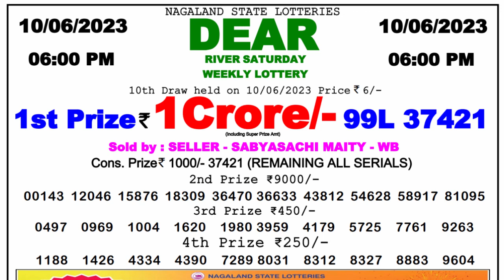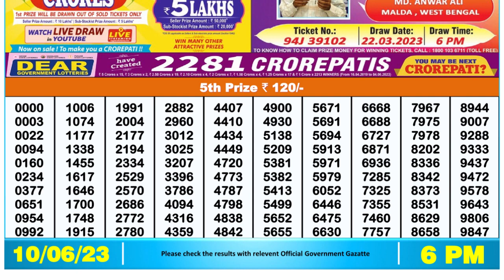🔴 Lottery Sambad Live 06:00pm 10/06/2023 Day Nagaland State Dear Lottery Result Pdf Download